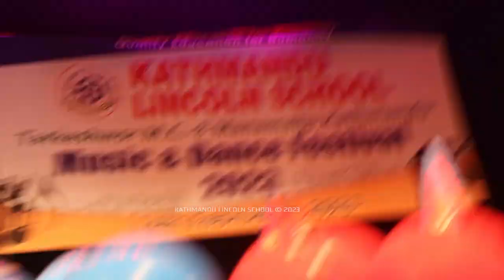kathmandu lincoln School Music & Dance FESTIVAL || 2023 || Full Video || Rajendra Pandey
kathmandu lincoln School Music & Dance FESTIVAL 2023_Full Video ByRajendra Pandey